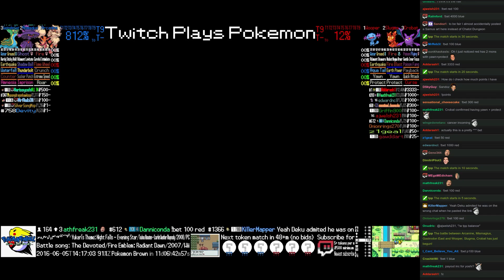Twitch Plays Pokémon Battle Revolution - Match #45976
Match #45976 [Blue: Arcanine, Mismagius, Gastrodon East] vs [Red: Wooper, Slugma, Crobat]